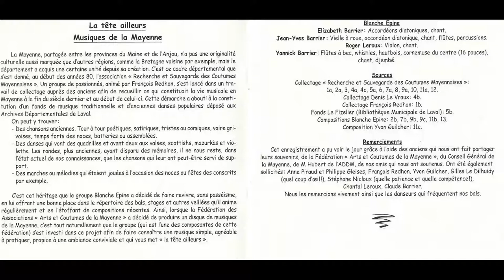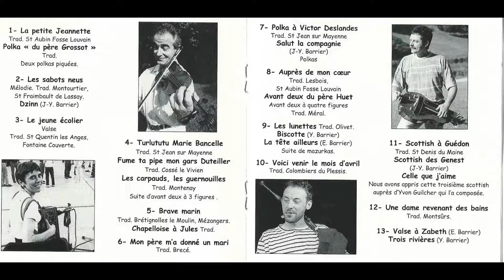11 Scottish à Guédon, Scottish des Genest et Celle que j'aime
M Auguste Guédon était  un joueur d'accordéon de St Denis du Maine (53). Il a appris l'accodéon dès l'âge de 15 ans, a animé une trentaine de noces et a joué à toutes les fêtes du village jusqu'en 1932.
Scottish des Genests : composition Jean Yves Barrier.

Celle que j'aime est une scottish chantée composée par Yvon Guilcher (avec l'aimable autorisation de l'auteur).

Extrait du CD “Blanche Epine – La tête ailleurs”, sorti en l’an 2000. Ce CD est épuisé mais pas les musiciens !
Sauf mention contraire, les morceaux sont issus des collectages réalisés en Mayenne, au début des années 80, par François Redhon et Anne Piraud pour l’association Recherche et Sauvegarde des Coutumes Mayennaises.